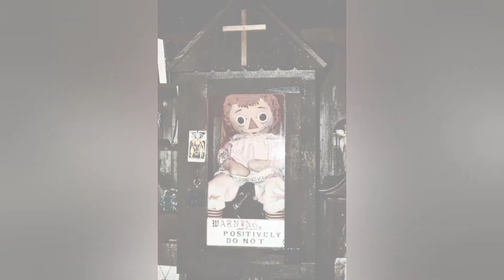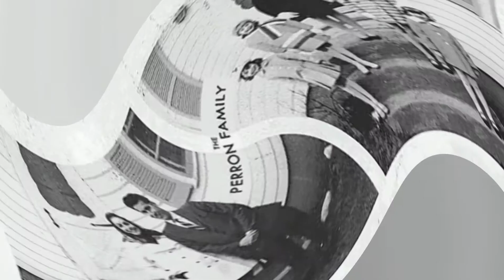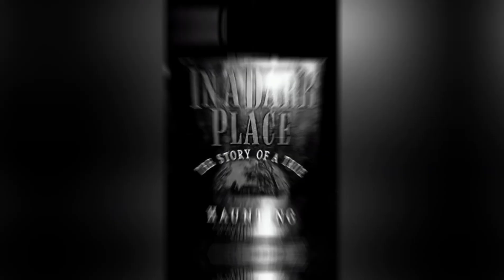Ed and Lorraine Warrens, Real Life cases part-1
Demonologists, authors, lecturers, and occult museum owners Ed and Lorraine Warren are two of the world’s most well-known paranormal investigators. Their casework, much of which was carried out through their New England Society for Psychic Research, involved everything from exorcisms alongside priests, seances and spirit cleansings to photographic documentation of supernatural events. It also brought them to people and places around the country, resulting in supernatural accounts so disturbing they’ve inspired numerous box office adaptations.

paranormal investigator Ed and Lorraine

Music

infringing.

Explanations based on these videos are totally based
on rumors, facts, studies & assumptions.
This channel doesn't claim any of these to be true or
false.